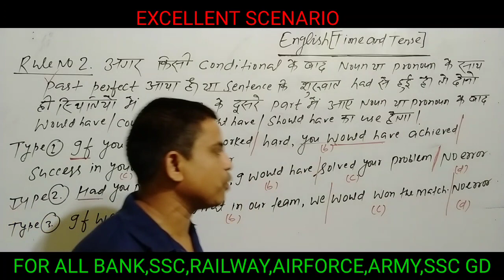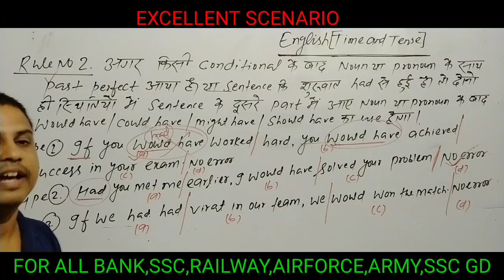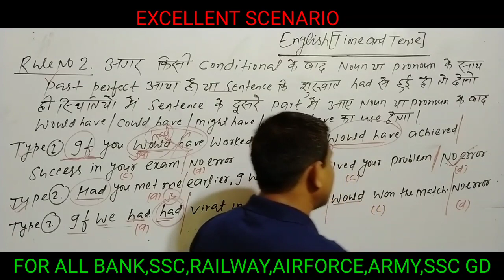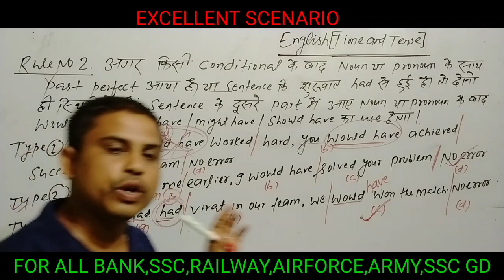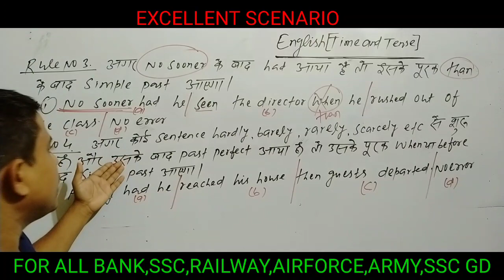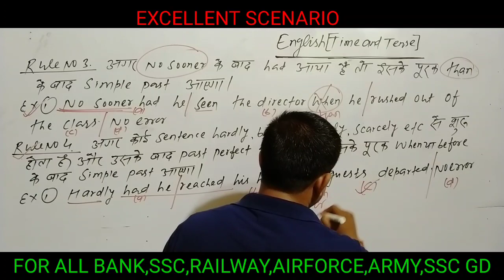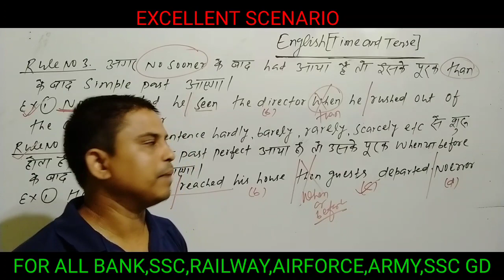ENGLISH |TIME AND TENSE |PART-13 | FOR ALL BANK , SSC,NDA,AIRFORCE ETC..|BY VED PRAKASH SIR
This video contains english grammar important topic time and tense.In this lecture discussed the important uses of past tense.how to use correctly english grammar .This lecture is important for all BANK,SSC,NDA ,CDS,AIRFORCE,AND OTHER EXAMS.

time and tense tenses
tense chart
english tense in hindi
present tense
past tense
east trick of time and tense
simple trick of time and tense
simple method of time and tense
time and tense by ved prakash sir
              Important Notice
mai aap log se sirf itna kehna chahta hu ki agar aap youtube se kisi v channel se kuch bhi sikhte hai,ya koi youtuber aap ko smile karne par majbur kar deta hai,ya uske video apko acha lagta hai .to aap log please us youtuber ko uske mehnat ka fal de diya kariye .wo youtuber apse koi paisa nhi leta hai apko free me sari knowledge deta hai,

Agar aap uske video ko like aur subscribe kr denge to aap ka kuch nhi jayega .wo youtuber itna se hi kafi happy ho jata hai...Ek youtuber ko esase jayeda aur kuch nhi chahiye hota hai